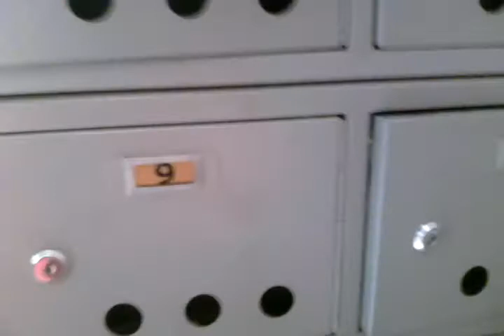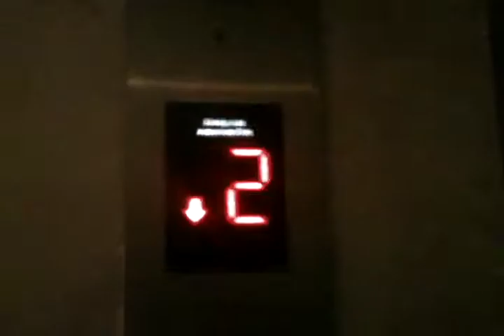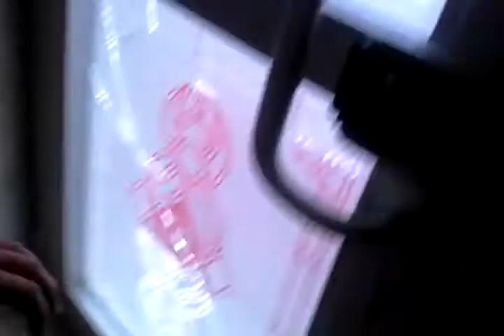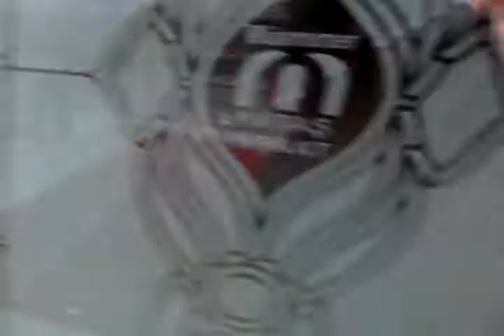Binanın İçinde Saklambaç😇😊